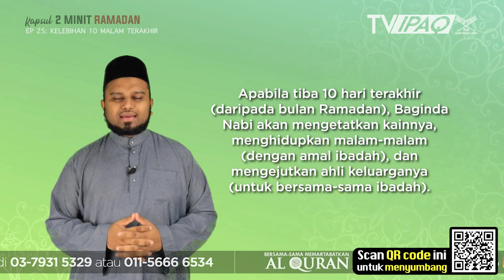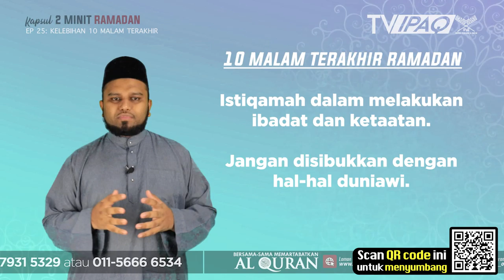KAPSUL 2 MINIT RAMADAN | Episod 25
KEWAJIPAN ZAKAT FITRAH